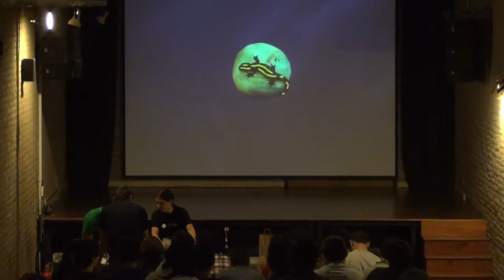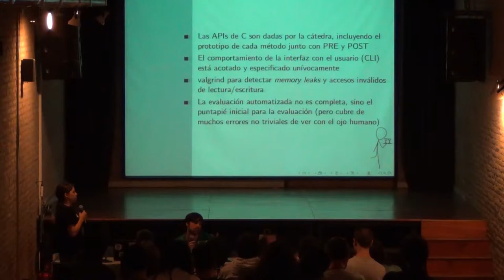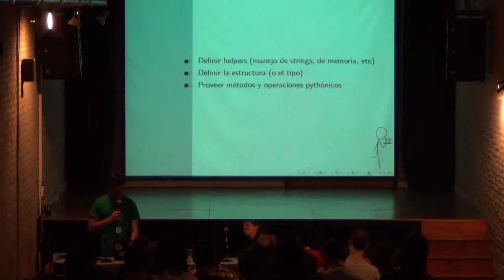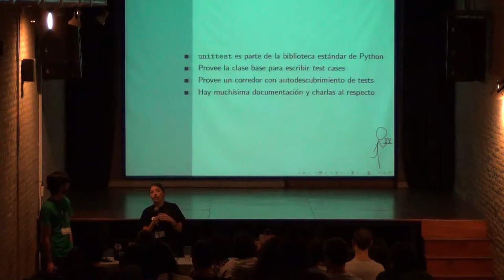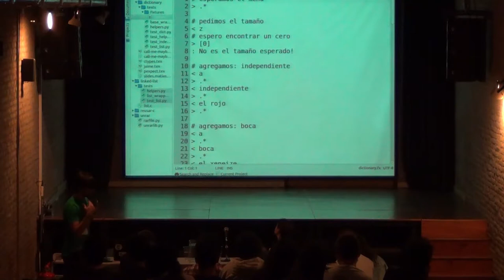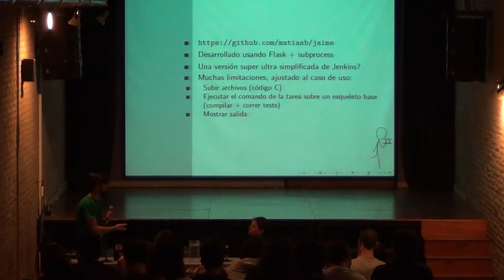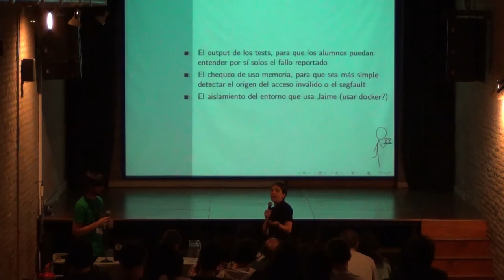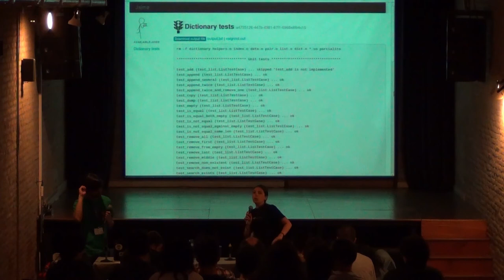Call me maybe, Test me always por Natalia Bidart - PyCon 2013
A lo largo de todos estos años ya se predicó lo suficiente sobre la necesidad y beneficio de testear los programas hechos en Python. Ahora, vamos a convencerte de lo fácil y divertido que es testear los programas hechos en C, usando Python.